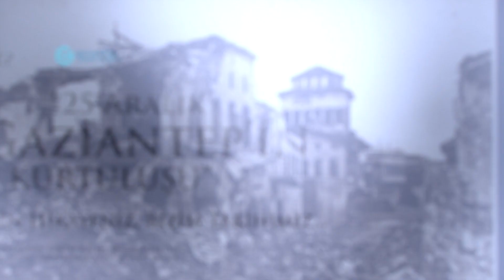25 Aralık 1921 - Gazi ve Şehitlerimizin Anısına